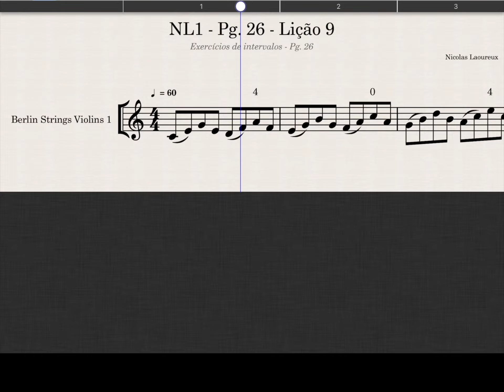Pg 26 - Lição 9 - Nicolas Laoureux I - Violino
Página 26 - Lição 9 - Nicolas Laoureux I - Violino